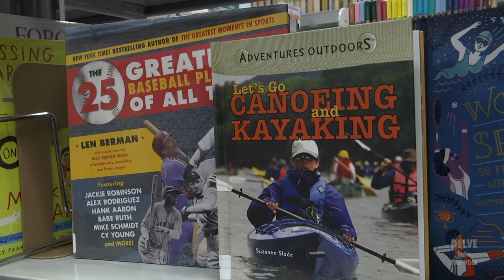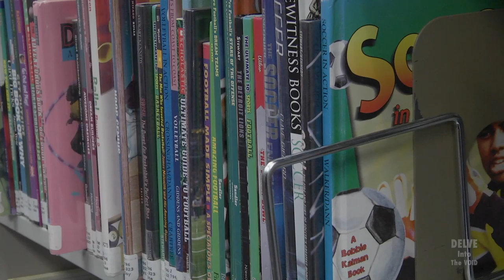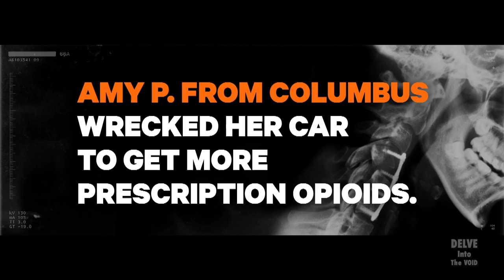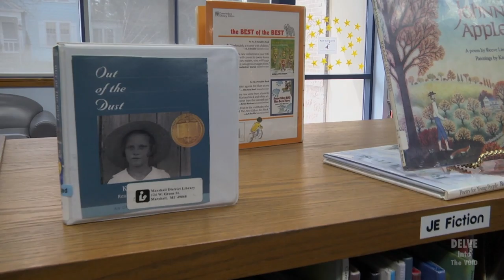Delve into the Void #35 Part 2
Part 2: Segments with learning and using Coping Skills with the Substance Abuse Council.

Your local library as a community resource with The Marshall District Library.

DELVE INTO THE VOID EPISODE #35 “On Location At The Marshall District Library with The Substance Abuse Council”

We have returned!

On March 22nd, The Substance Abuse Council held an event at the Marshall District Library.  Called “Carry me to a win at Fortnite.” Sean Washington teamed up with a group of kids in the hopes their skills would help him earn a victory!

The Delve Team was there and had a great conversation with staff at the Marshall District Library, the Substance Abuse Council and kids who were eager to play a round of Super Smash Bros. Ultimate.   Featured in this episode: How your local library is a great community resource. How kids can develop and use coping skills to stay “Above The Influence” Super Smash Bros. Ultimate Gameplay